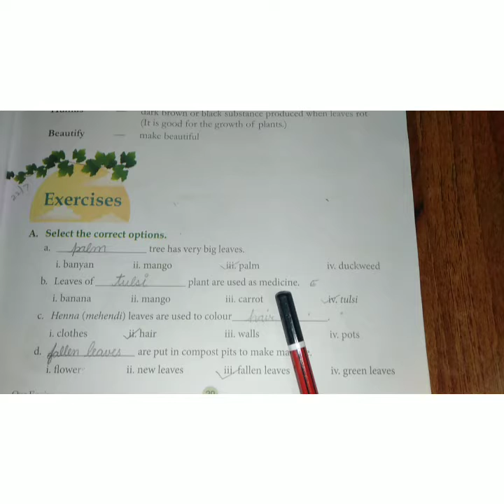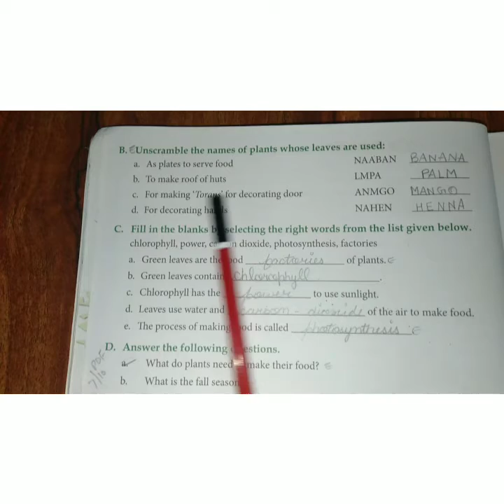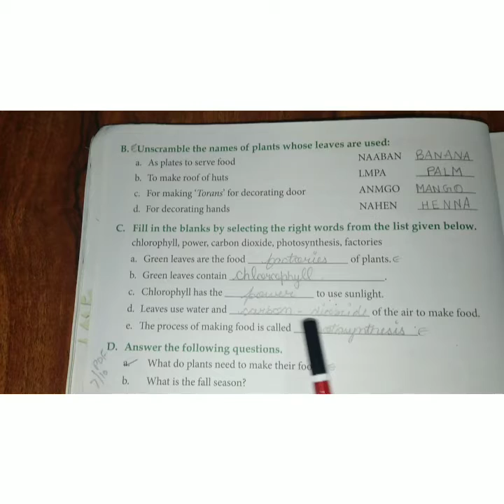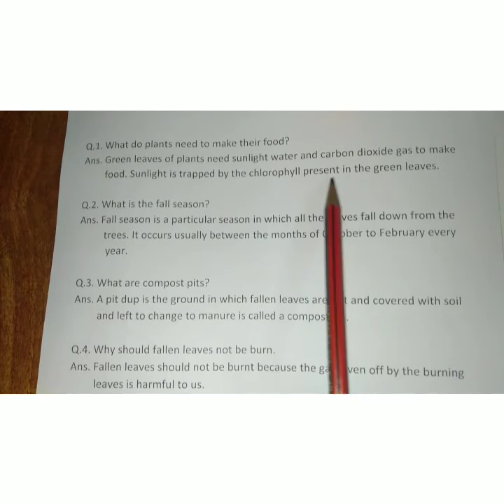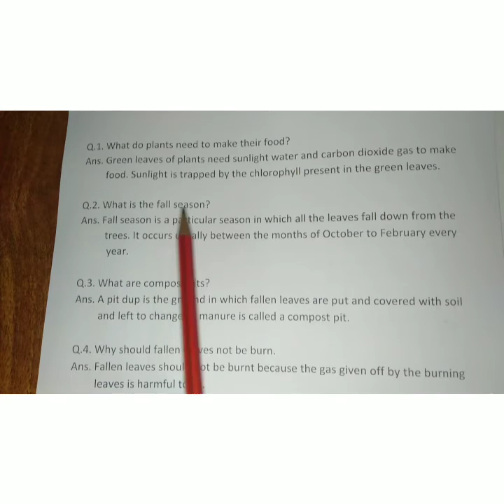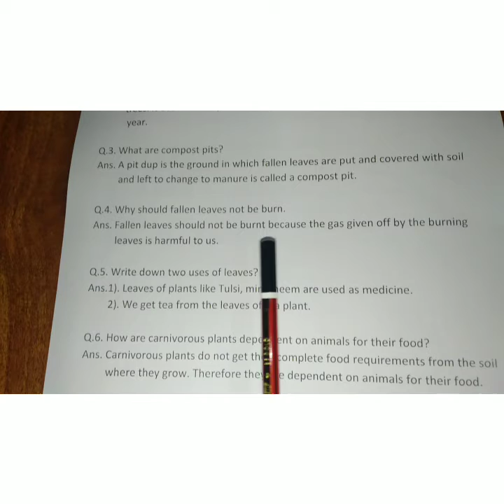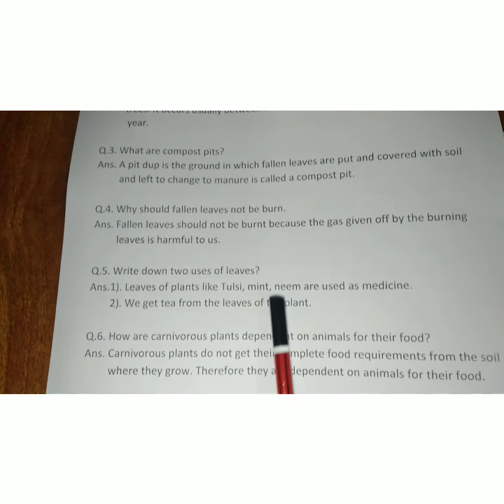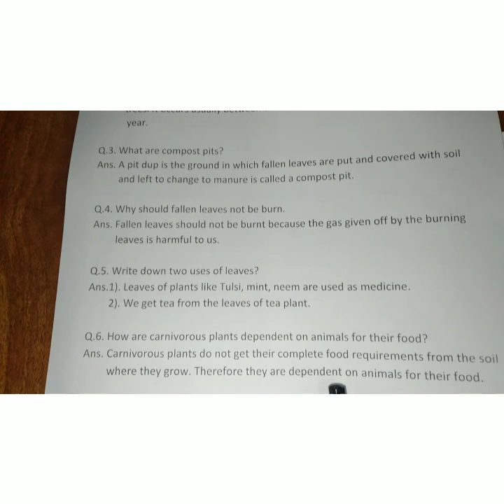22- 07 -2021 |Class -3 |SUbject -Evs |Chapter -4 |Topic - Leaves